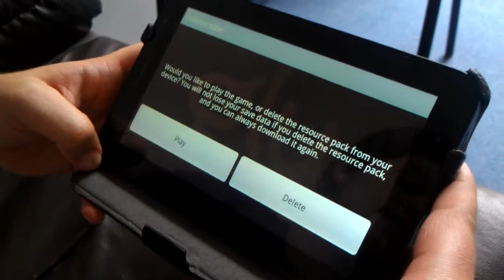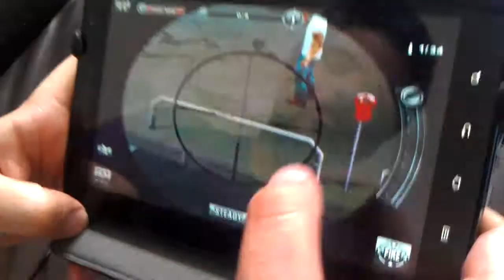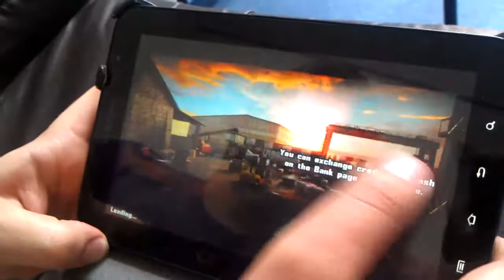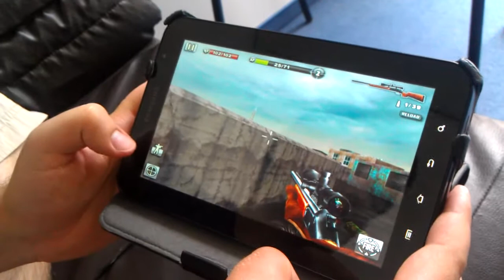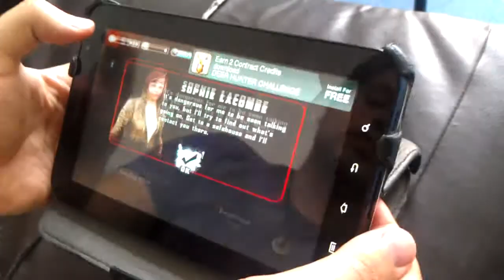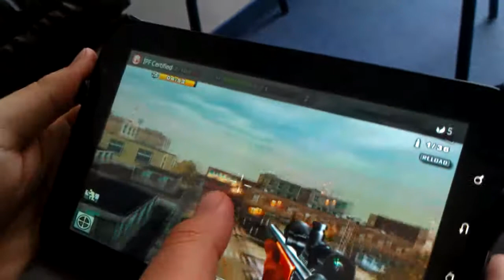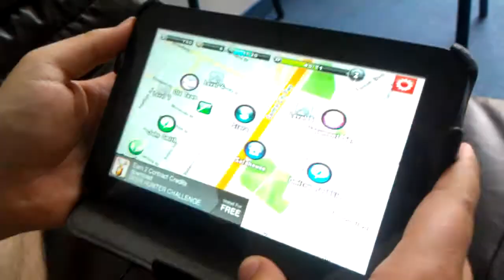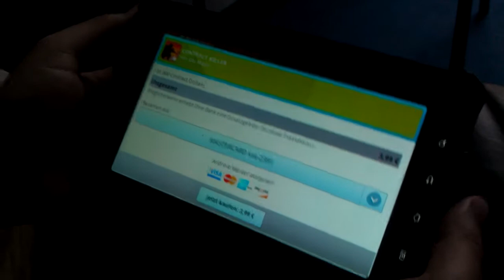Contract Killer Android game review by Playandroid.com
Game review of the Android game "Contract Killer"
If you like our Videos visit us at Playandroid.com!